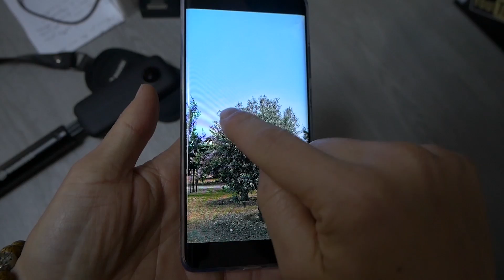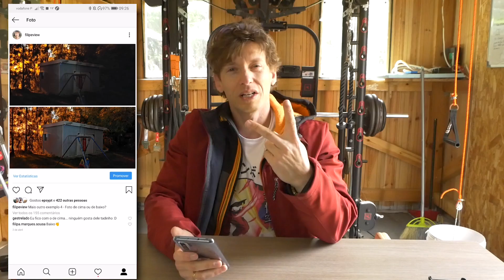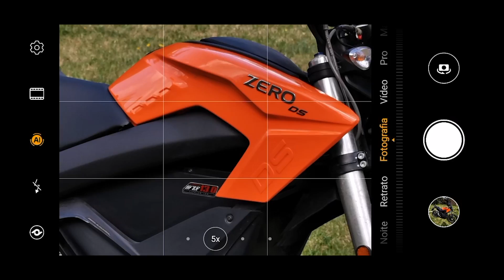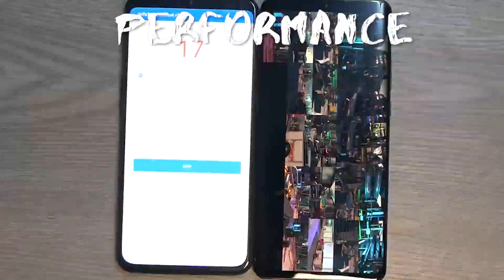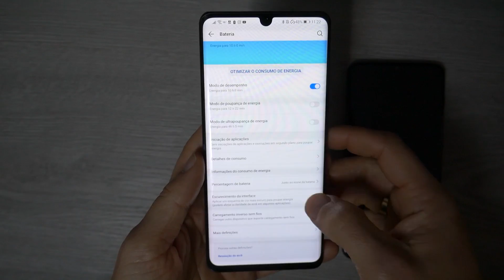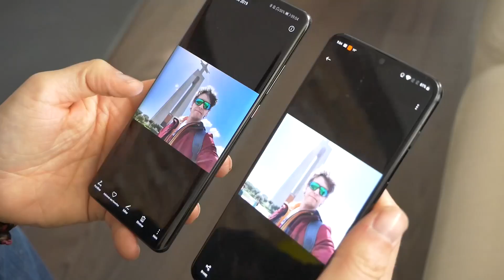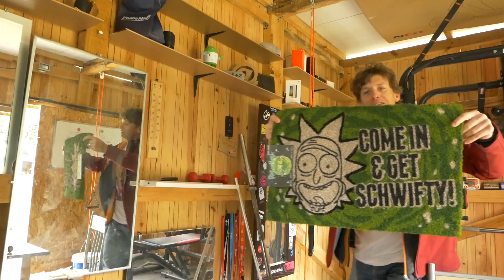Huawei P30 pro vs oneplus 6T - Nem sei bem o que diga de um certo aspecto 🤔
Sei que o oneplus 6t esta em desvantagem em ralação ao mais actual p30 pro, mas como sempre em todos os meus videos gosto tambem de tirar a duvida a mim mesmo se é assim tanta a diferença , fica aqui o meu registo :D

Podem encomendar o Huawei p30 pro  neste Link por 949€: